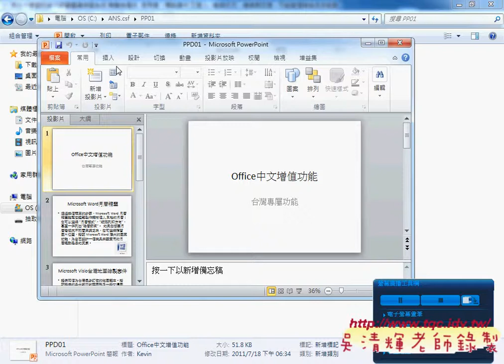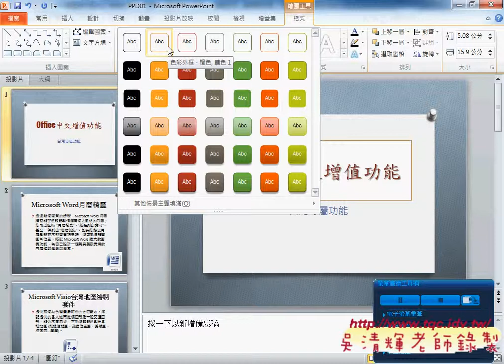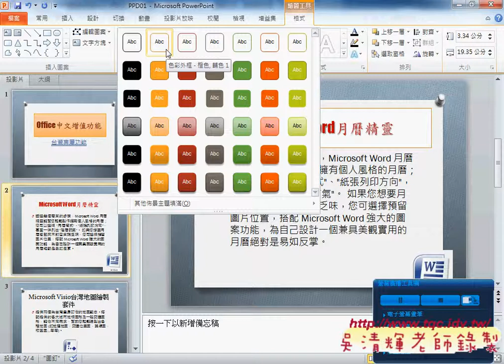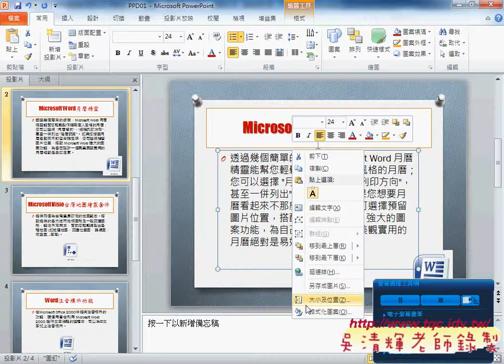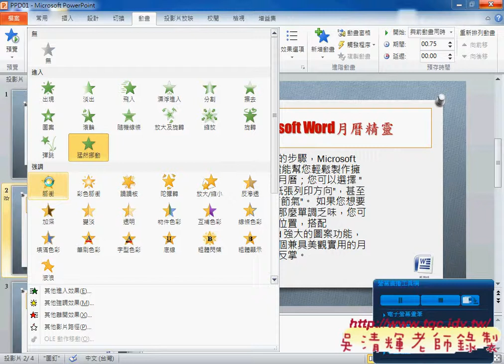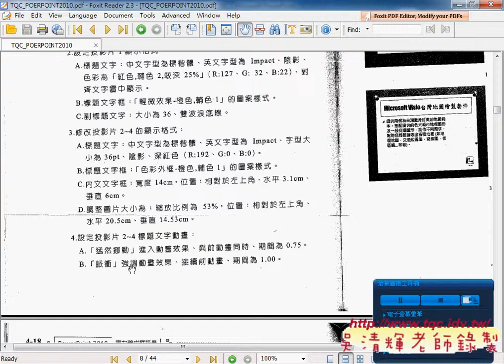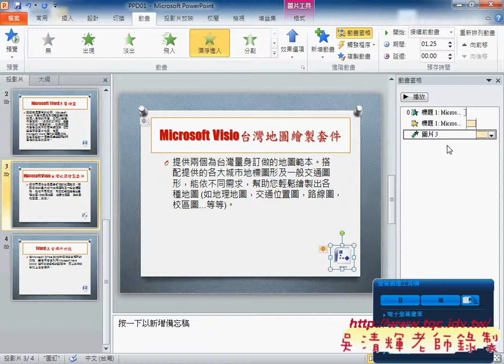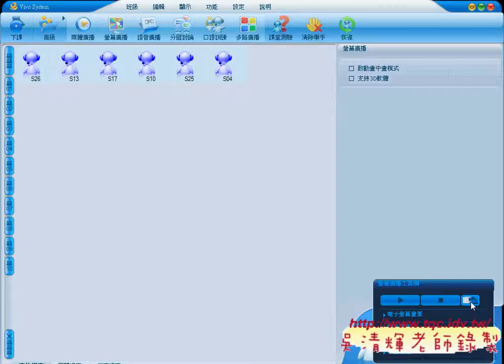106 OFFICE中文增值功能